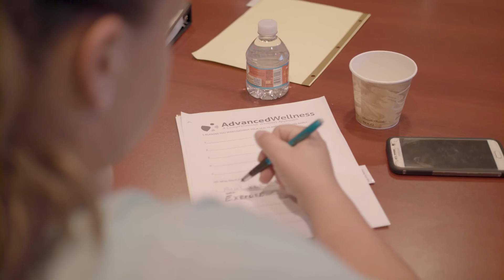The DiSanto Sisters' Weight Loss Journey Teaser || Advanced Wellness